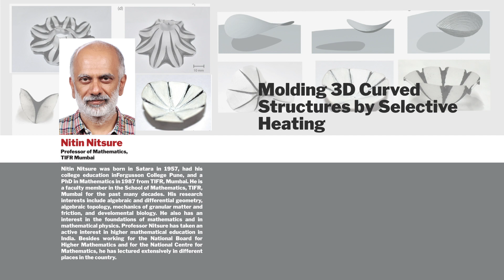Institute Colloquium2019 "Molding 3D Curved Structures by Selective Heating" By Dr Nitin Nitsure Q&A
Colloquium Talk by "Dr Nitin Nitsure"
Professor of Mathematics,
TIFR Mumbai

Institute Colloquium 2019
2019/09/13